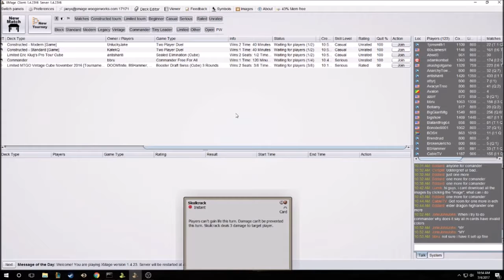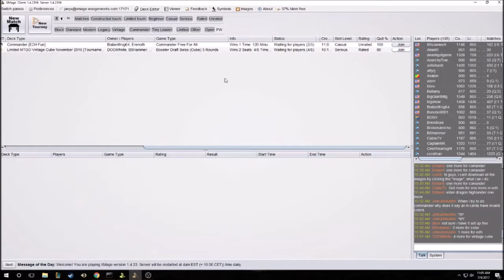XMage MTG Ep4 Burn in Modern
Hey, watch me play some no-stakes games with various decks, in various formats on XMage!